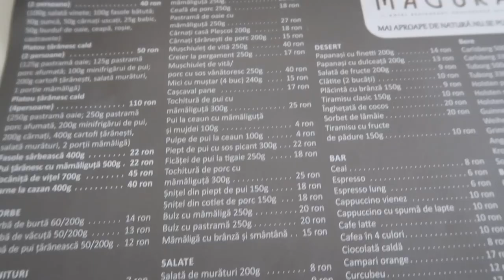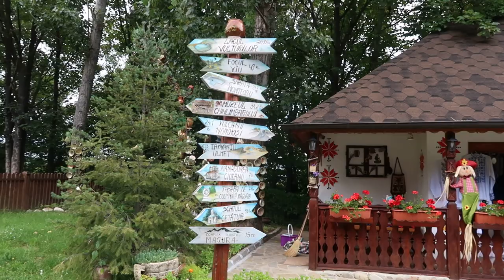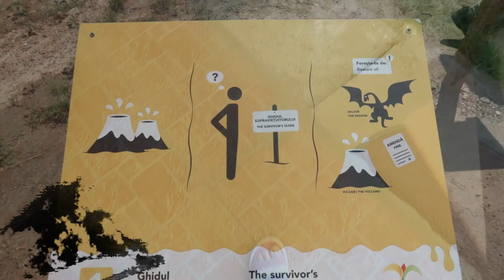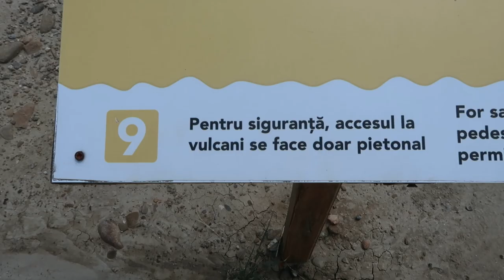VLOG DE CALATORIE | Magura Buzaului si Vulcanii Noroiosi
- Daca nu aveti cont pe Airbnb, puteti folosi acest link sa va faceti contul si veti primi 150 de lei reducere la o rezervare (link afiliat)